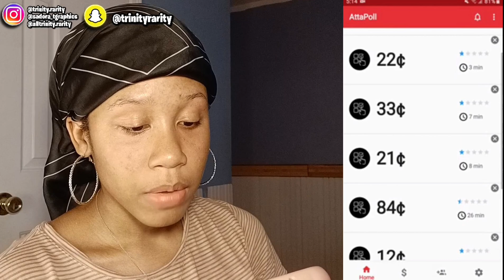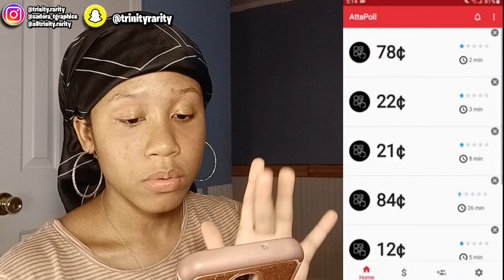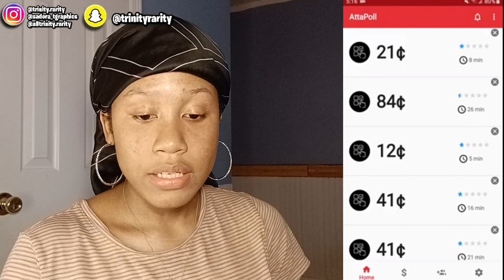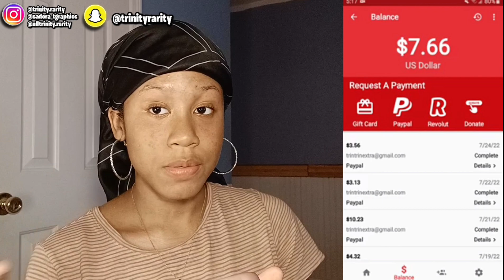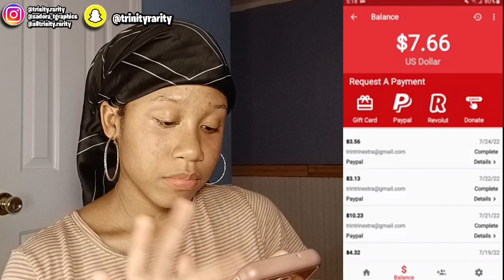HOW MUCH I EARNED WITHIN A WEEK USING ATTAPOLL 💕 | TrinityRarity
Welcome back, Rarities! I hoped you enjoyed the video!

Date Recorded-
7/27/2022
Date Recorded-
7/27/2022

Stalk Me On My Shasocials *I follow back* 🥰 -

FAQ-
When's Your Birthday?-
1/29/05
Zodiac Sign-
Aquarius .
How Do You Make Your Thumbnails?-
Phonto & Picsart
What Apps You Use To Edit With?-
Filmora X 💓💓
Capcut
VivaCut
Motion Ninja
Are You A Christian?-
Yes I am💖👏 3/15/20 I made a promise.
What Do You Post On This Channel?-
Reactions and much more .